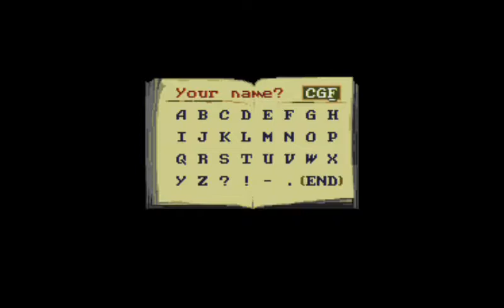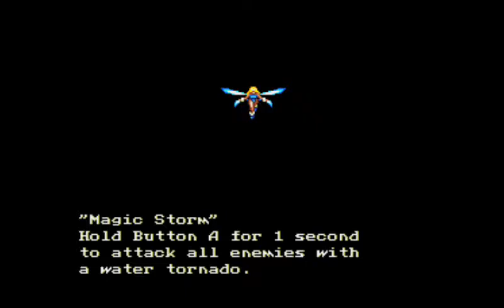VEDA de Mega Drive - #30 Beyond Oasis (Cult List)